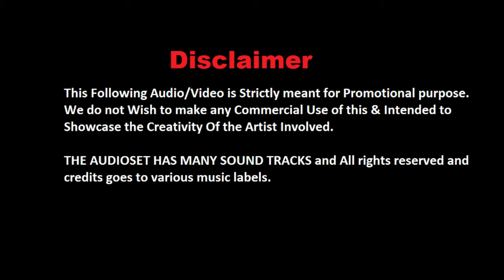Karz Theme Music Remix I 80s Ka Zamana I 80s का जमाना I इक हसीना थी I Rishi Kapoor I DJ DS04 Remix I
DJ & Remixer